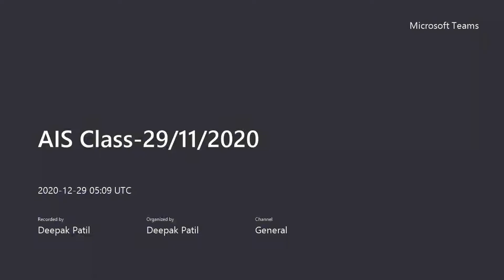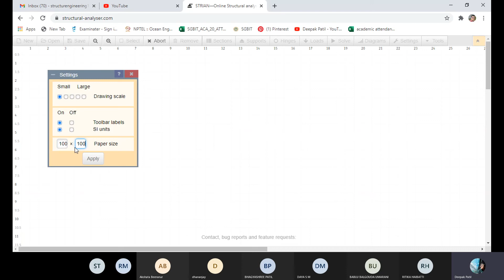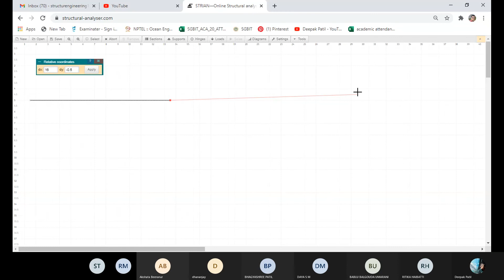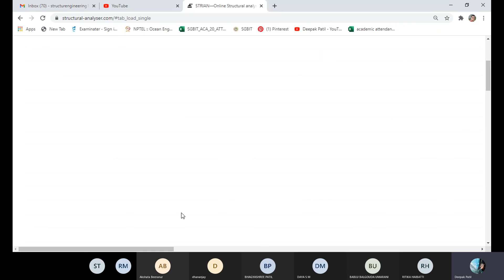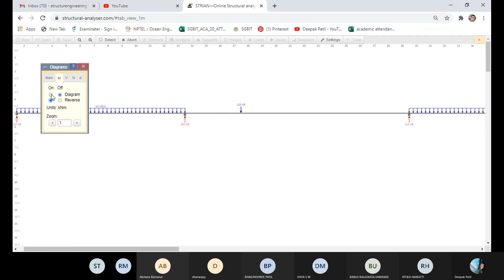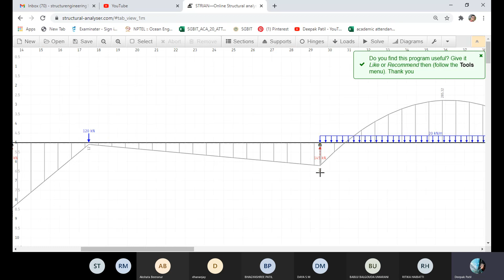Numerical Example 2 Flexibility Matrix method Part 2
In this video I have explained on the use of Flexibility matrix method for beams using moment as the redundant.